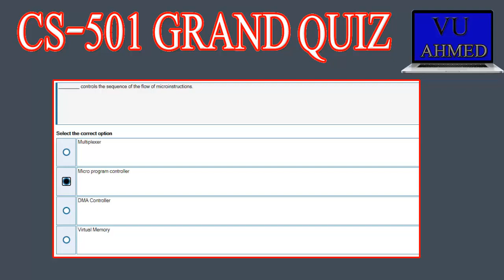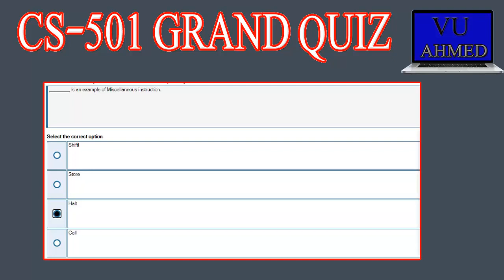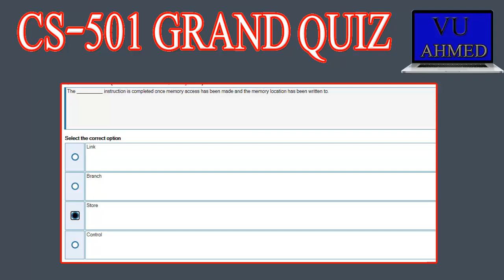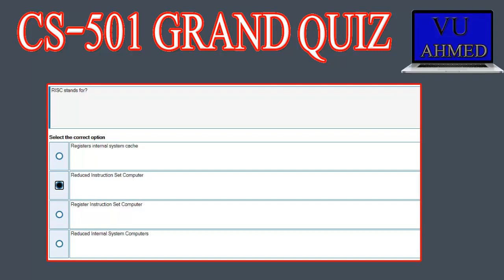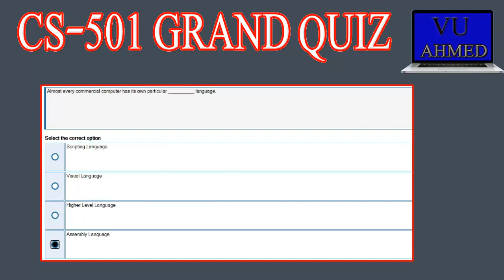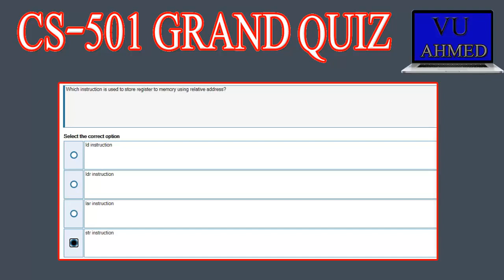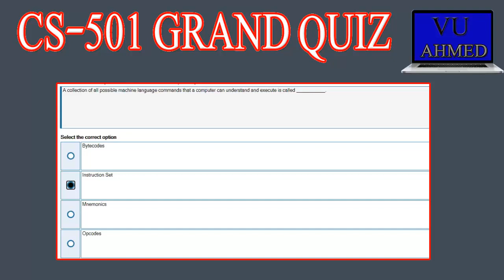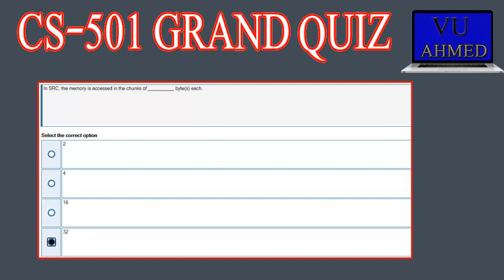CS501 Grand Quiz Solution Spring 2020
Asalam o Alaikum ! Dear Student here is the Grand Quiz Solution of CS501 for you. thisGrand Quiz  is 100% correct and unique. The QUIZ PDF file of CS501 below in Description. VU AHMED is a channel which provides you assistance and provide you unique assignments GDB's and QUIZZES. so please stay with us and like and comment your suggestions about my channel also visit my blog.

1. ___________ instruction is used to load a register with an immediate data value.
2. In SRC, the memory is accessed in the chunks of __________ byte(s) each.  CS501
3. A collection of all possible machine language commands that a computer can understand and execute is called ___________.
4. Which of the following is responsible for generating signals for external events?
5. The size of data bus of MC68000 processor is _______.
6. Which of the following control signals is NOT activated during instruction fetch operation? CS501
7. Upon receiving the ____________ signal, the SRC should perform a hard reset.
8. Which are the two control unit design approaches?
9. In SRC, the general-purpose register file includes ________ registers, each 32 bit wide.
10. Which instruction is used to store register to memory using relative address?
11. The instruction "PUSH A" is an example of ___________.
12. Almost every commercial computer has its own particular __________ language.

13. In FALCON A  Program Counter (PC) and Instruction Register (IR) are of _____ bits

14. A __________ is a computer program used to aid in detecting errors in a program.

15. In Structural RTL, the first three time steps (i.e. T0, T1 and T2) are of the instruction ________________ phase.

16. RISC stands for?

17. A __________ is a device that provides a shared data path to a number of devices that are connected to it.

18. In which of the following addressing modes, the address of the memory from where the value is to be accessed is given  in the instruction?

19. From an n bit control word we may have __________ bit signal values.

20. Type checking allows the __________ to determine memory requirements for variables.

21. Which one of the following operations is NOT performed by using miscellaneous instructions?

22. Which type of exceptions rise during the process of decoding and executing the instruction?

23. The __________ instruction is completed once memory access has been made and the memory location has been written to.

24. ________ is an example of Miscellaneous instruction.

25. The Memory Buffer Register (MBR) has a ___________ connection with both the memory sub-system and the registers/ALSU.

26. In Falcon-A ISA, which of the following opcodes is used to perform "No Operation"?

27. In "Jump [8]" instruction, the size of the constant field is ____________ bits.

28. “If P = 1, then load the contents of register R1 into register R2”. This statement can be written in RTL as:

29. Which of the following notations represents the indexed or scaled addressing mode in any processor?

30. ________ controls the sequence of the flow of microinstructions.

All credit for contents used in this video goes to the right owner.